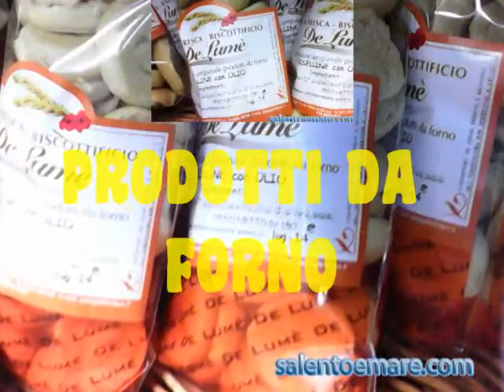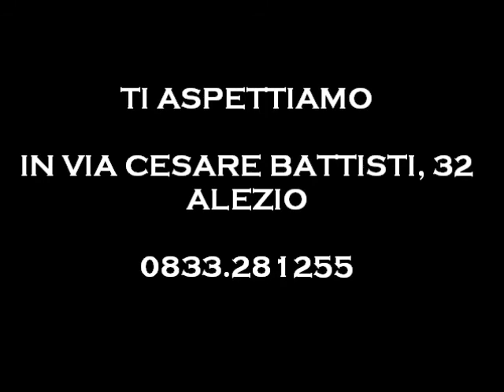supermercato de lumè alezio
supermercati de lumè